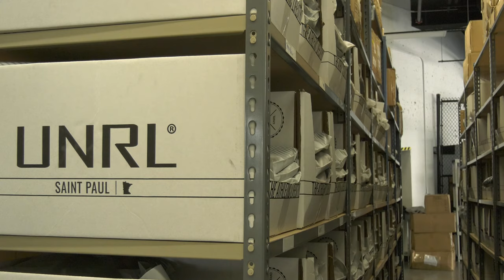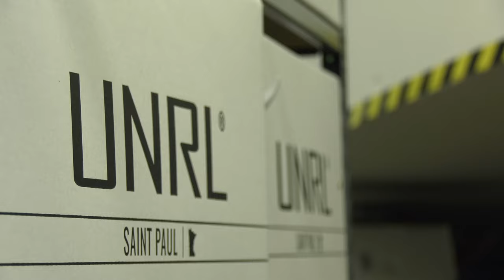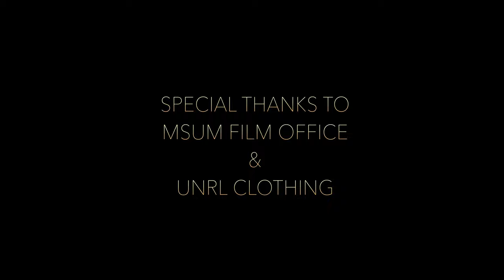UNRL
Film assignment for MSUM.

Song: "Cherry Blossoms" by Versus